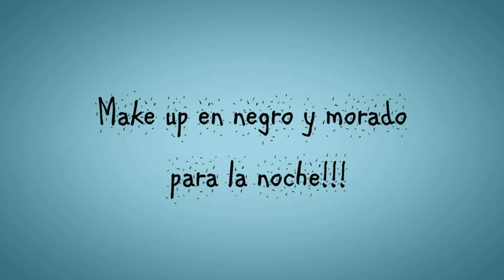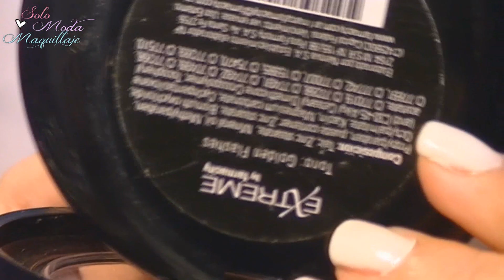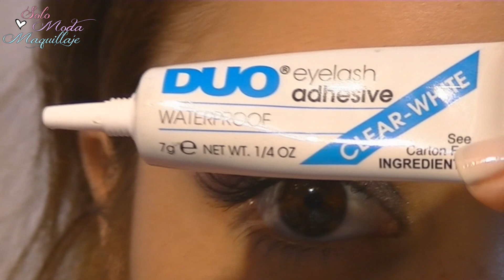❥Make up en morado , negro y pestañas postizas para la noche -peticion por cindy323237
❥ⓐⓑⓡⓔⓜⓔ «Para mas información»

•♥Holaa chicas como estan ??? hoy les dejo este vídeo que fue una petición por cindy323237 .. es un look en morados para la noche ! espero les guste :) y sea util mil besitos

❥Donde podes encontrarme

❥email , para contactarte conmigo , peticiones ect!!
✿LAS BROCHAS DE SIGMA QUE USO EN LOS VIDEOS LAS ENCONTRÁS AQUI!!✿
ACLARACIÓN!! º
Los productos que nombre en este vídeo . no me pagan por hacerlo ni por hablar bien o mal de ellos !
me los compro yo misma con mi dinero !!! y los utilizo para darles mis opiniones mas sinceras .. gracias♥